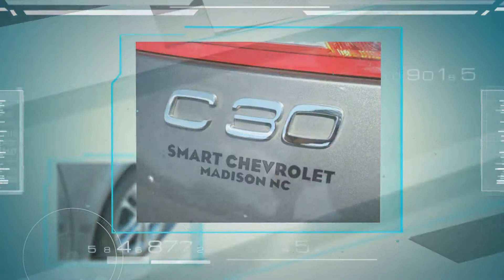Volvo C30 R Design For Sale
This Volvo includes:

TITANIUM GREY METALLIC
CLIMATE PKG
PWR GLASS MOONROOF W/SLIDING SUNSHADE
OFF-BLACK, LEATHER SEATING SURFACES
PREFERRED PKG
5-SPEED GEARTRONIC AUTOMATIC TRANSMISSION
BLIND SPOT INFORMATION SYSTEM (BLIS)